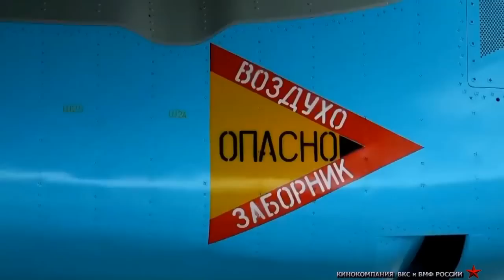Su-34 'Fullback' from production line to active duty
Songs:
Zack Hemsey - End Of An Era
Piers Baron - As Our Witness